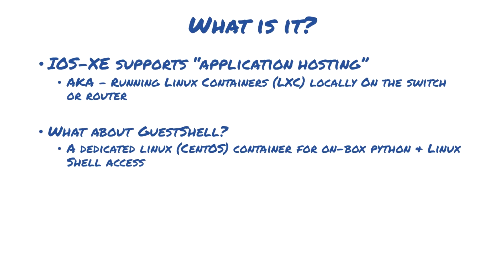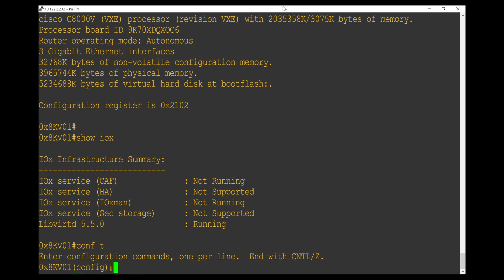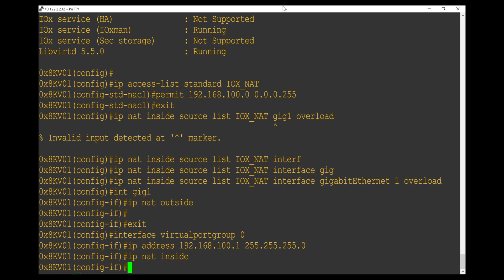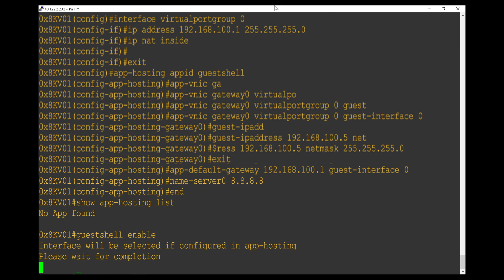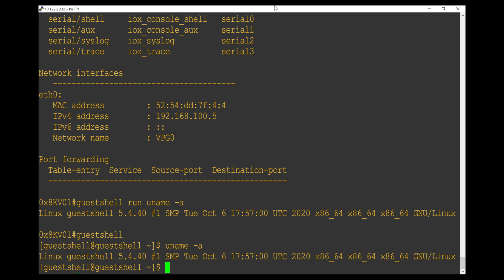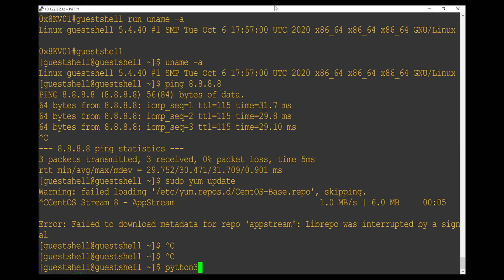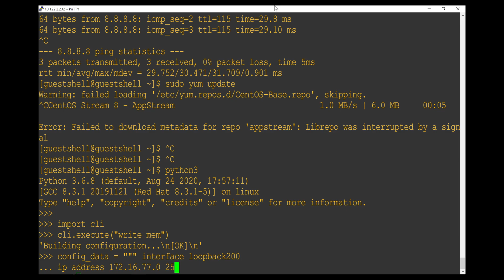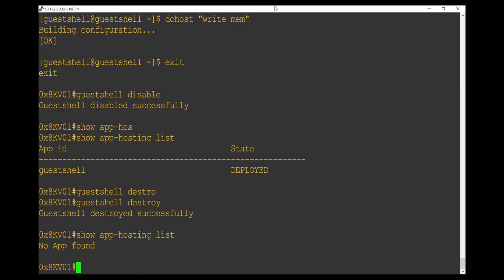Getting Started with IOS-XE Guestshell (Cisco Catalyst - On-box Python & Linux Shell)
This video demonstrates how to get started with Cisco IOS-XE Guestshell.  Guestshell is a lightweight Linux container (LXC) running on top of a Cisco Catalyst router or switch. This container allows a network administrator to access a Linux shell and python interpreter that runs directly on Catalyst networking hardware.  Guestshell can be used for device provisioning, or any number of network automation use cases.

 - Matt

Chapters:
0:00 - Intro
0:10 - Supported Platforms
0:25 - What is Guestshell?
1:10 - Enabling IOX
1:51 - Configuring Container Networking
4:11 - Deploying the Guestshell Container
5:22 - Interacting with Guestshell / Linux Shell Access
7:12 - On-box Python - Interacting with Catalyst CLI from Python
9:24 - Guestshell Teardown / Uninstall